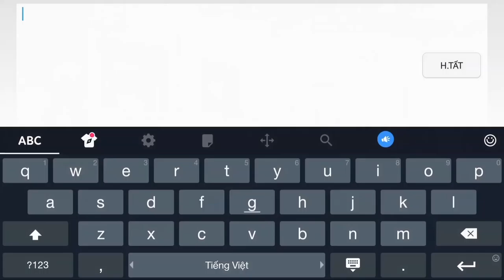CF Mobile/CF Legends | M4A1 - Angel - Đi Lẻ Rank Huyền Thoại √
CF Mobile/CF Legends | M4A1 Angel VIP - Ân ST